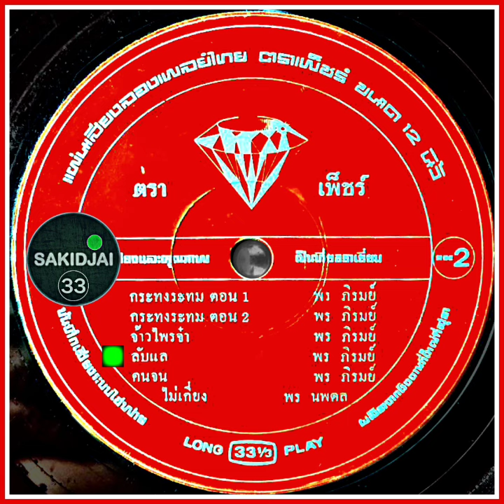พร ภิรมย์ - ลับแล